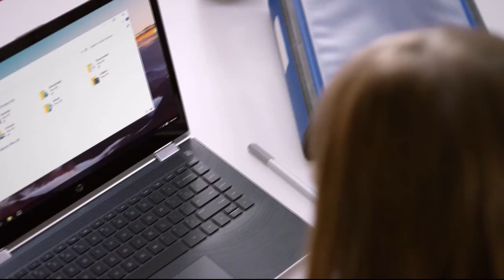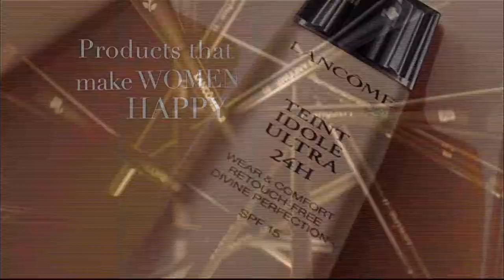HSN | Joyful Gifts with Joy Mangano 10.21.2017 - 09 PM